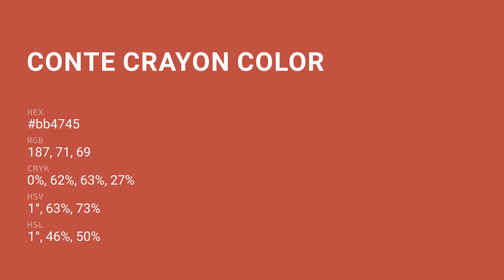Conte Crayon color bb4745 hex color - Brown color - Cool color bb4745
What color is Conte Crayon ? bb4745 hex color - Brown color - Cool color bb4745

Hex bb4745 Color Code is also known as Conte Crayon color.